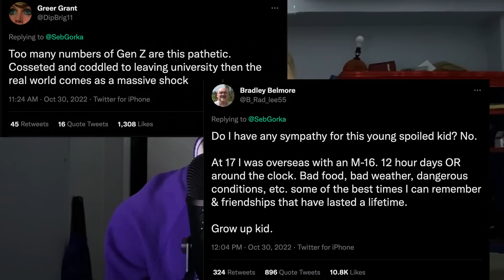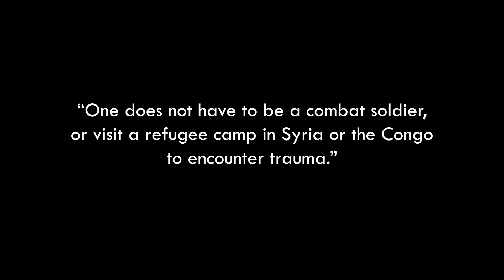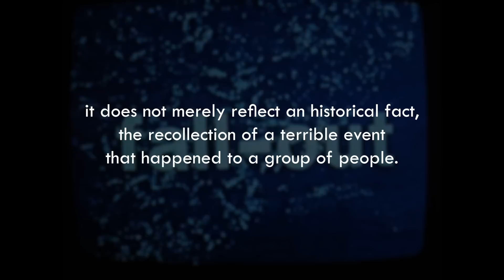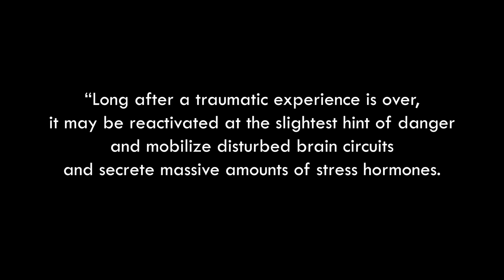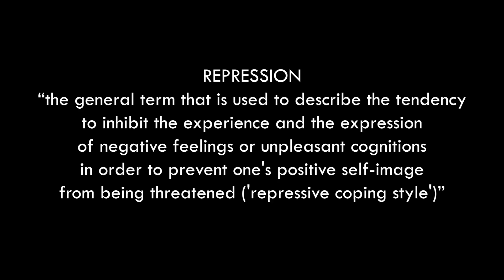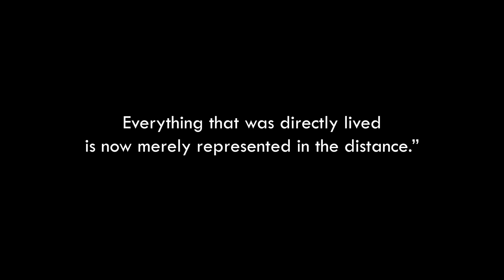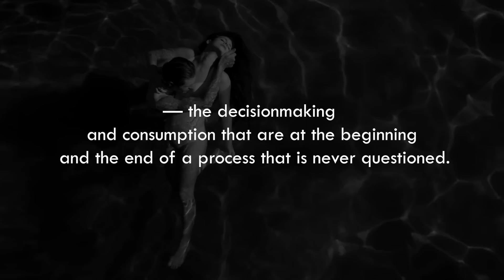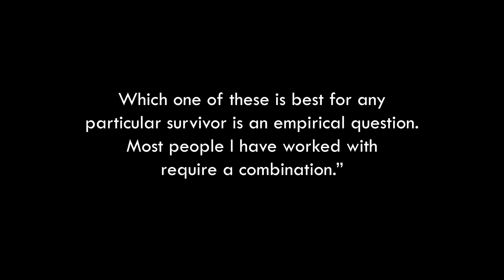Gen Z is Traumatized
Why are Gen Z's traumas not taken seriously? How can we heal them? How do we take care of ourselves in a time when the news is increasingly upsetting and our working and living conditions are constantly under threat?

edited by danae o.!

00:00 - intro
04:18 - the gen z experience
07:30 - collective trauma
12:17 - repression and humor
16:42 - hypervigilance and toxicity
19:20 - spectacle in media
26:13 - conclusion - healing trauma